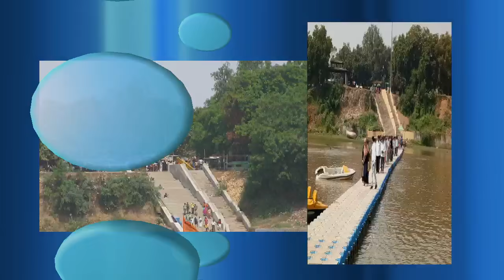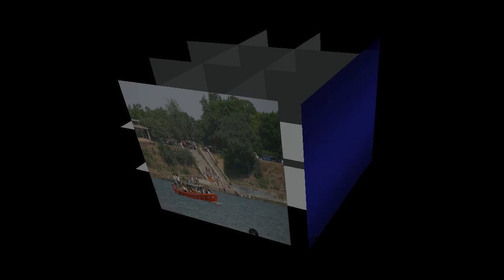કબીરવડ નો ઇતિહાસ || History Of Kabirvad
કબીરવડ ઇતિહાસ
કબીર વડ નો ઇતિહાસ
કબીર વડ ઇતિહાસ
કબીર વડ 2018
ગુજરાતના જોવાલાયક સ્થળો
ગુજરાતના પર્યટન સ્થળો
ગુજરાત ટુરિઝમ
History Of Kabirvad
Kabirvad History
Kabirvad History In Gujarati
Kabirvad Bharuch